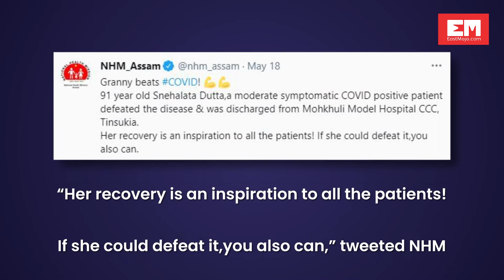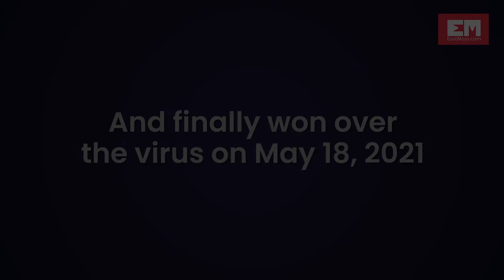91-year-old granny beats COVID-19, survives the odds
When 91-year-old Snehalata Dutta developed the symptoms of COVID-19 on May 10, her family feared the worst. Getting her admitted to a hospital was never easy for her son Ashish Dutta. But this Assam granny fought all the odds to get back to good health.She responded to the medication and turned around within 10 days. Ashish Dutta believes that it was the love and care meted out to her at the hospital that contributed immensely to his mother’s recovery.